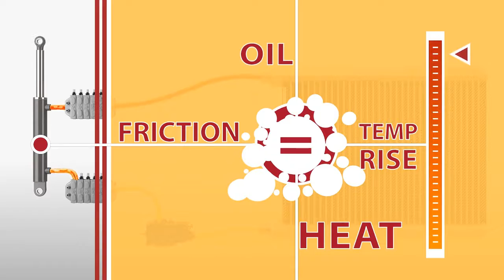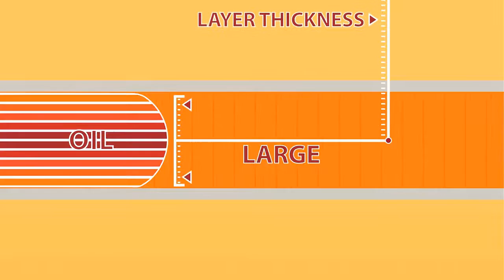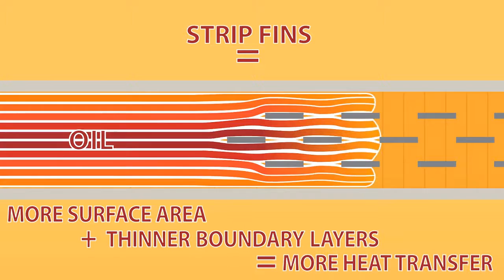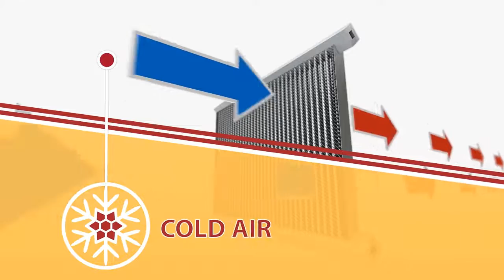Project AME Excavator 3D Printed Hydraulic Oil Cooler CONEXPO-CON/AGG 2017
Almon Inc created this features and benefits animation with The University of Minnesota, The Center for Compact and Efficient Fluid Power, and AEM of their additive manufactured, 3D printed, hydraulic oil cooler to be shown in The Tech Experience at CONEXPO-CON/AGG 2017 in Las Vegas.  Additive manufacturing allows innovative components within the cooler that otherwise could be not be created by conventional means.

The animation is a combination of both 2D and 3D animation techniques using industry standard software such as 3ds Max, After Effects, and the V-Ray rendering engine.

View our other work! From Animatic to final Animation, take a look behind the scenes of the Fairbanks Morse Trident OP animation we created